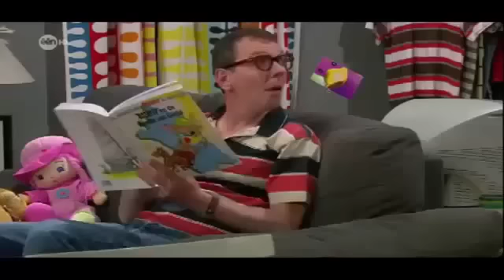FC De Kampioenen S21E04 Carmen BV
Veel plezier met deze aflevering

Vertel in de comments ook welke series of afleveringen dat jullie willen dat ik erop zet